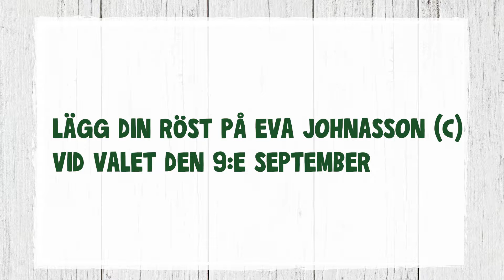Centerpartiet - Presentation av Eva Johansson (C)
En presentation av Eva Johansson (C), Centerpartiets förstakandidat på kommunlistan, och kort varför man ska lägga sin personröst på henne den nionde september.